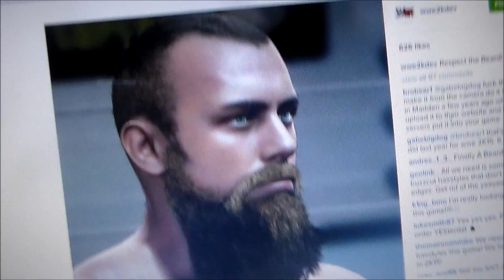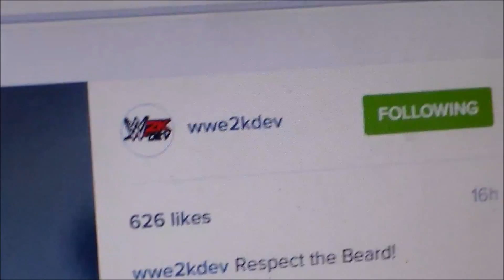WWE 2K16 - Beards Confirmed For Create A Superstar REVEALED